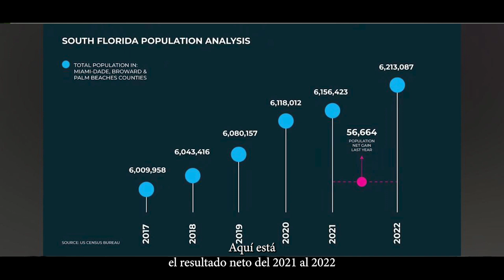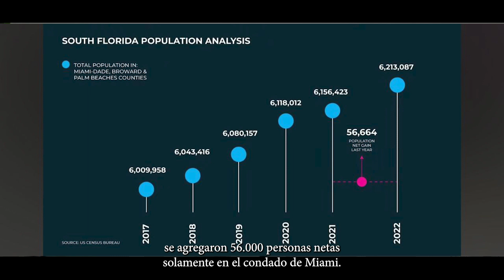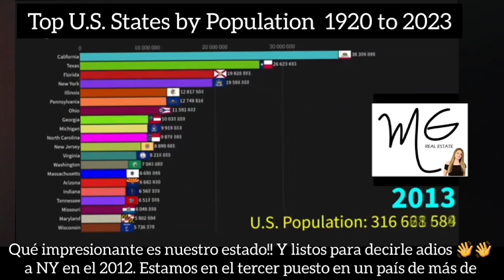Miami se quedo sin gente? 💥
Enviame un mensaje de WhatsApp.

Contáctame hoy mismo para llevarte de la mano en tu transacción inmobiliaria.
💥Marcela Galvis
🔝Real Estate Advisor
EXP Realty
C5 -OTG
🏆Premiados como el top 1% en la nación por The Wall Street Journal

MEDIO BILLON EN VENTAS | 600+ CLIENTES FELICES